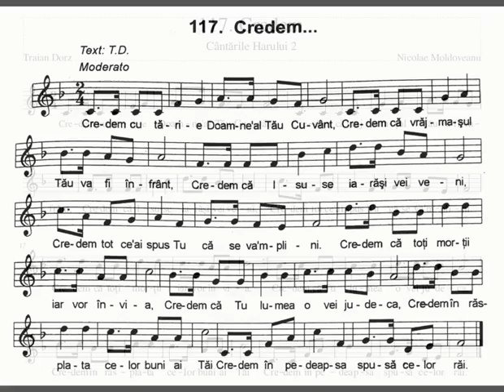Credem | Nicolae Moldoveanu | Cântările Harului | Instrumentală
Credem cu tărie Doamne-al Tău Cuvânt,
credem că vrăjmaşul Tău va fi înfrânt,
credem că Isuse iarăşi vei veni,
credem tot ce-ai spus Tu că se va-mplini.

Credem că toţi morţii iar vor învia,
credem că Tu lumea o vei judeca,
credem în răsplata celor buni ai Tăi,
credem în pedeapsa spusă celor răi.

Credem Jertfei Tale, preţul ei nespus,
credem în iertarea care ne-ai adus,
A credem tot Cuvântul spus prin grai sau scris
credem de la Tine tot ce-ai Tăi ne-au zis.

Credem fericirea ce ne-ai pregătit,
credem veşnicia Raiului slăvit,
credem pustiirea răului deplin,
credem în dreptatea veşnicului chin.

Credem în puterea Dreptei Judecăţi,
credem tot Cuvântul care ni-l arăţi,
credem în lumina care va veni,
credem c-a Ta slavă peste tot va fi.

Credem, o, Isuse, şi-aşteptăm crezând
credem în venirea-Ți că va fi curând,
credem, cu răbdare şi ne vom ruga,
pentru-a Ta venire, pân-o vom vedea.